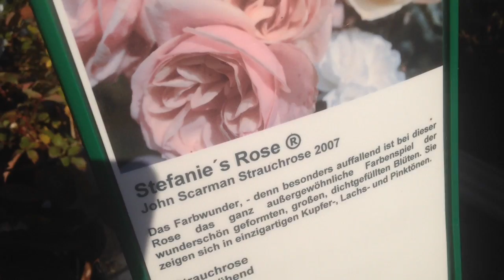Euros umsetzen im Landhaus Ettenbühl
Euros aus unserer Blumenfeldkasse